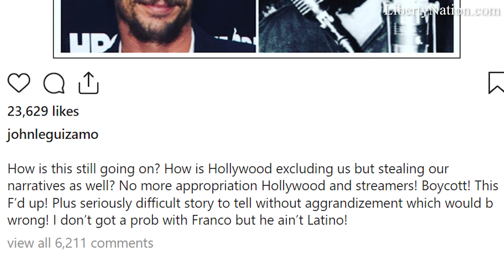Why Are Celebs Abandoning Johnny Depp? – The Politics of HollyWeird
In this episode of The Politics of HollyWeird, celebs appear to be abandoning Johnny Depp, and actors are in an uproar over cast choice for Fidel Castro.

Visit Liberty Nation and read articles related to this topic